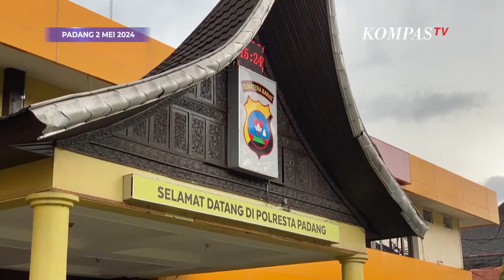Polisi Temukan Kejanggalan Terkait Viral CCTV Klinik Richard Lee Dirampok: Pelaku Sebut "Setingan"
KOMPAS.TV-Polisi Temukan Kejanggalan Terkait Viral CCTV Klinik Richard Lee Dirampok: Pelaku Sebut "Setingan"